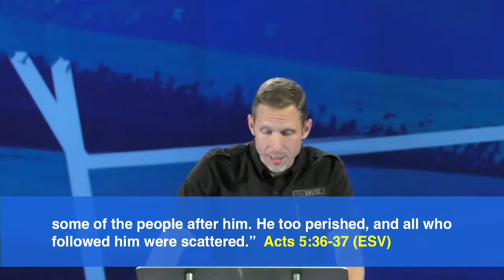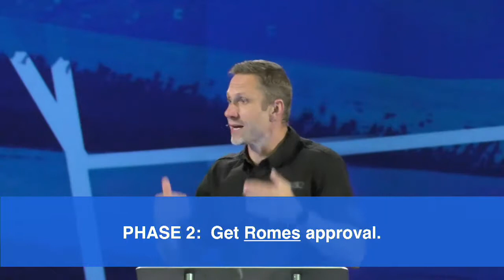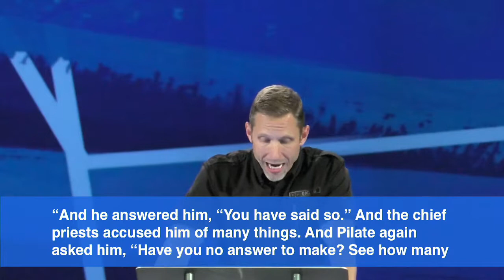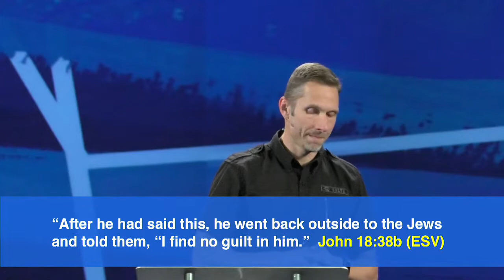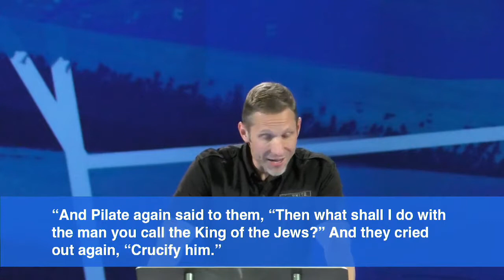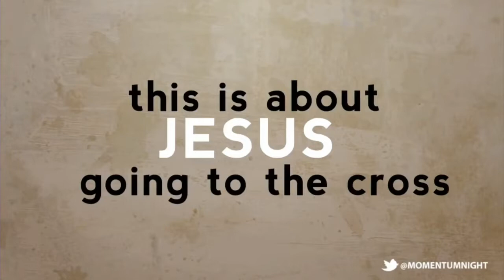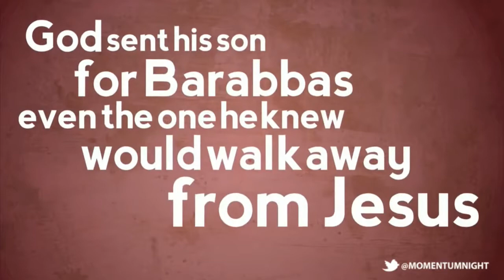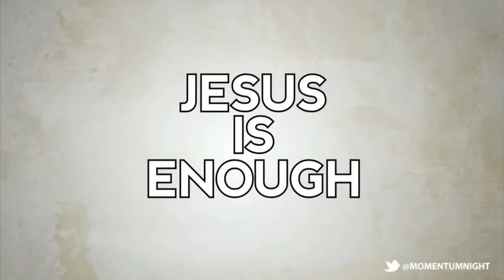Who Gets The Rose?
Mark 15:1-15
Gospel of Mark Series
Pastor Brad Wicks